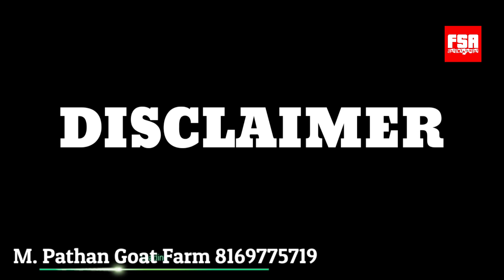Fateh - खौफ का दूसरा नाम at M Pathan Goat Farm Mira Road | Palai Started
M Pathan Goat Farm is located in Mira Road Mumbai and is known for keeping quality goats and sheep. They have started Palai (lodging and boarding) for goats and sheep.